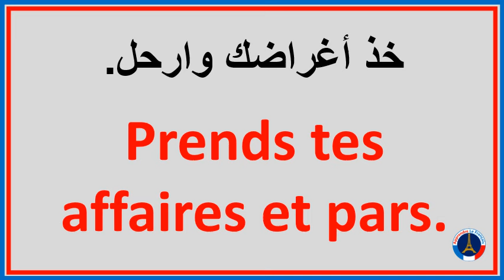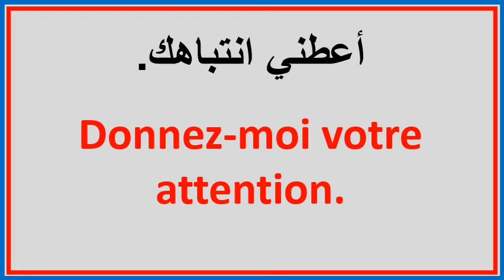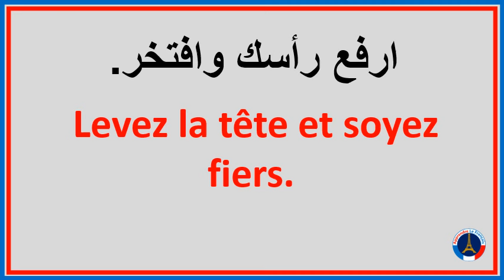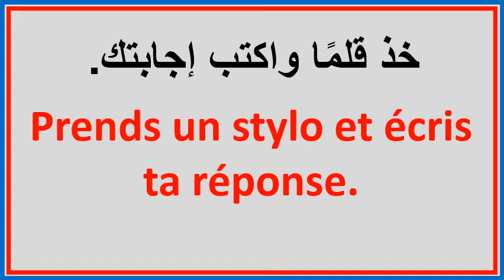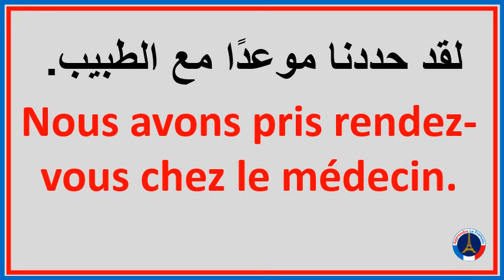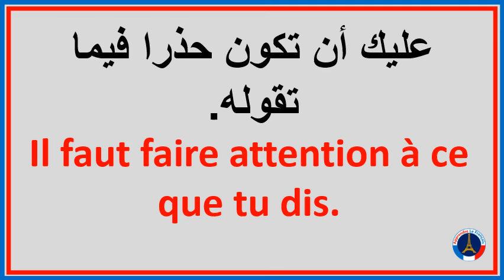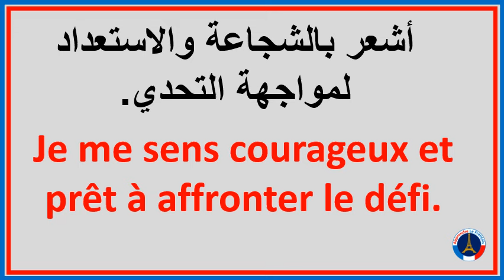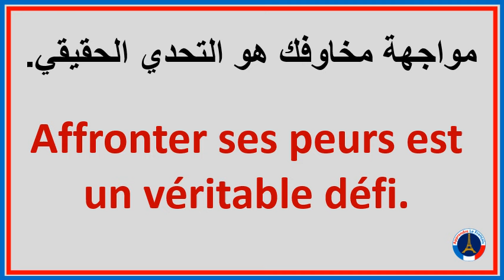سلسلة تعلم 10جمل وعبارات فرنسية كل يوم (5) | Apprendre le français facilement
هذه السلسلة خاصة بتعليم اللغة الفرنسية للمبتدئين وتتضمن جمل وعبارات فرنسية سهلة الحفظ والتي تساهم في زيادة رصيدك اللغوي الفرنسي ليسهل عليك بعدها استيعاب الكلمات والجمل الفرنسية بسهولة وبالتالي تمكنك من فهم وتكلم اللغة الفرنسية بسهولة ويسر.